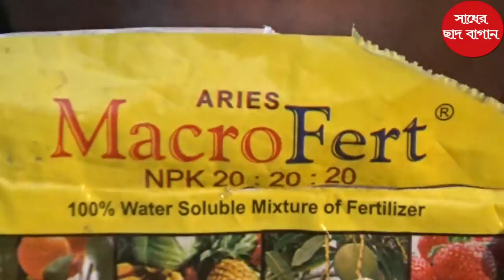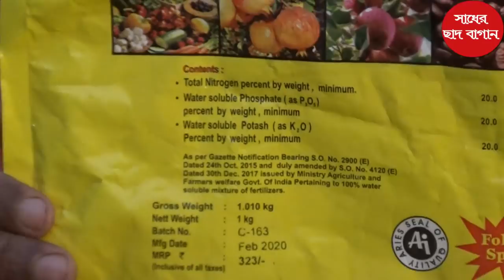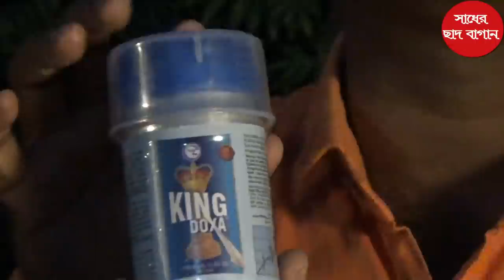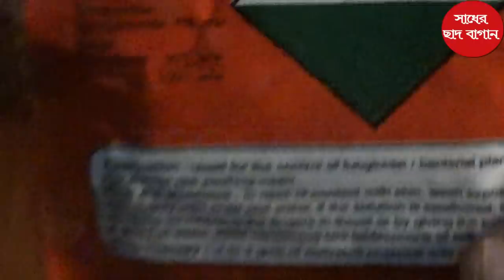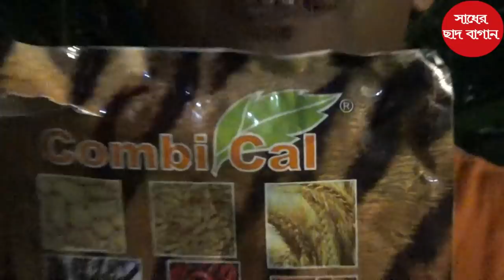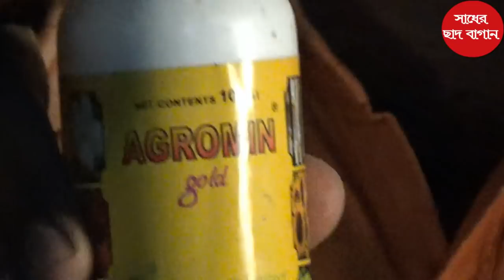সারাবছর প্রচুর ফুল পেতে মিনিয়েচার টগর ফুল গাছের A to Z পরিচর্যা। A to Z Care of Mini Chandni plant.